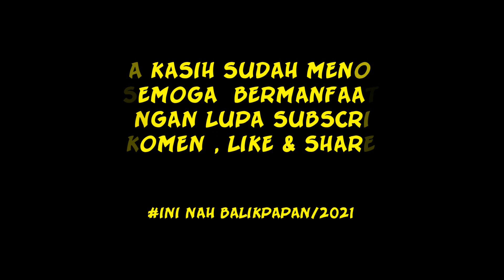SUASANA MALAM MELAWAI SAAT WEEKEND